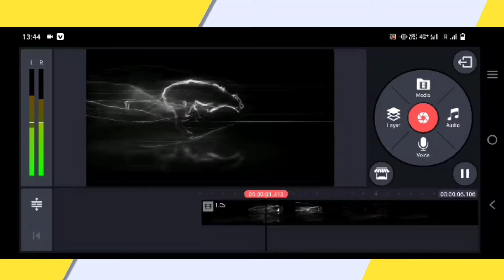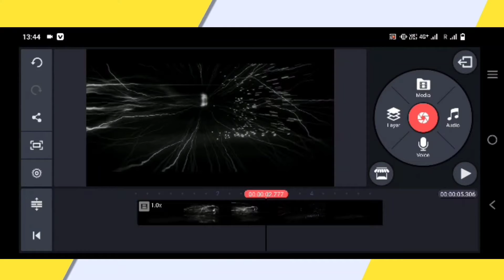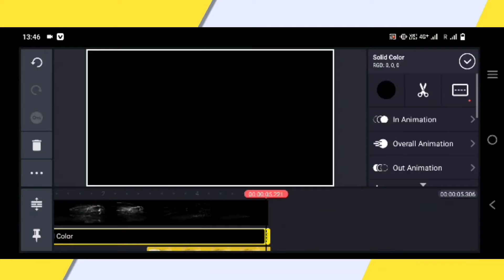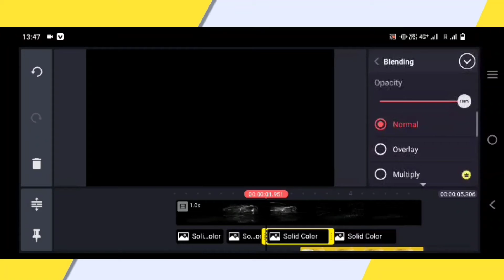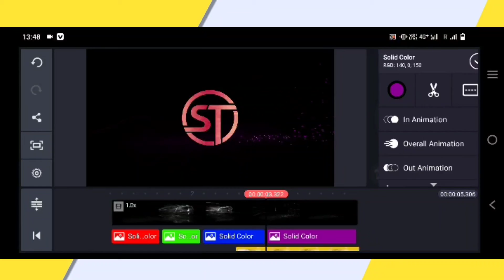How To Make Running Panther Intro In Kinemaster | How To Make Gaming Intro In Kinemaster Android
Hello dosto aaj ki video me aap logo ko bataunga ki
Running Panthee Intro kaise banate hai

1 :- YouTube Channel Kaise banaye

2 :- YouTube Channel Search Me kaise laye

3 :- Branding Logo Kaise lagaye

4 :- kisi bhi youtuber ki earning kaise dekhe

5 :- 5 Tips For New Youtuber

MY GEARS -

50 MM LENS
CAMERA TRIPOD